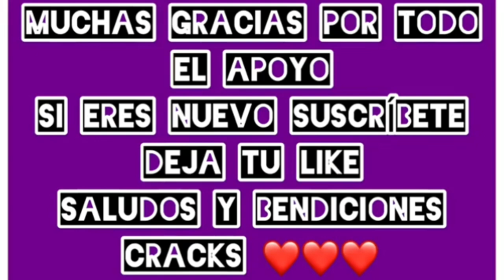Que paso con el team 3/20 Garcita Regresa. Erick tc SE FUE Y COMPARES YT SE UNE A LA NUEVA PLANTILLA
QUE PASÓ CON EL TEAM 3/20 GARCITA REGRESA ERICK TC SE FUE Y COMPARES YT SE UNE A LA NUEVA PLANTILLA